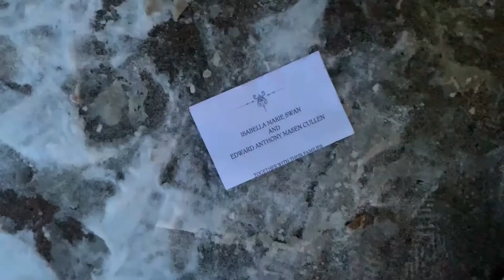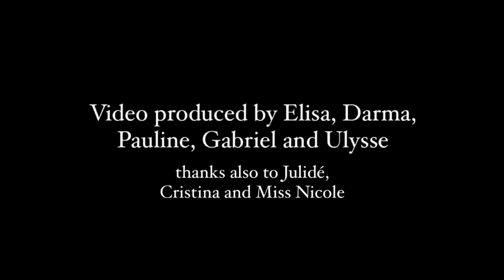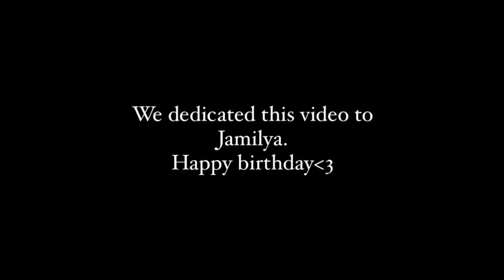Media Friday December